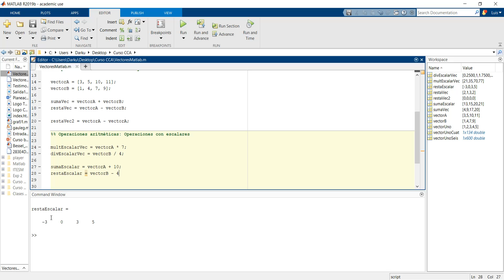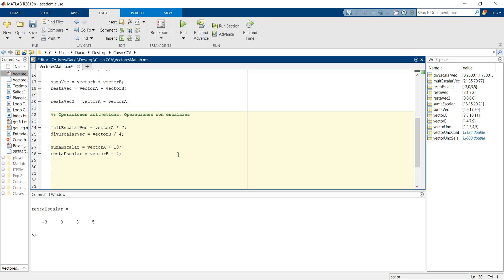Curso Básico Matlab Nivel 2 Clase 11